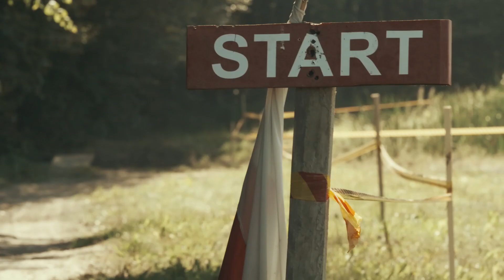Enduro Rally 24 2021 Day 2 XREPO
Day 2 at Enduro Rally 24